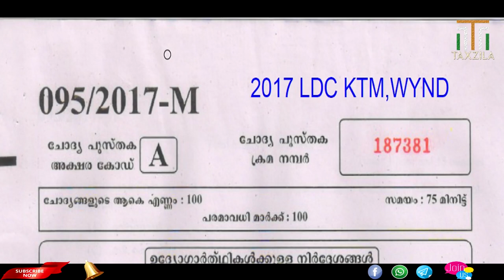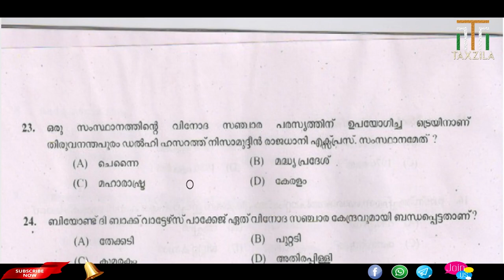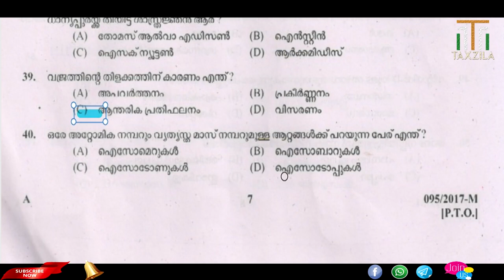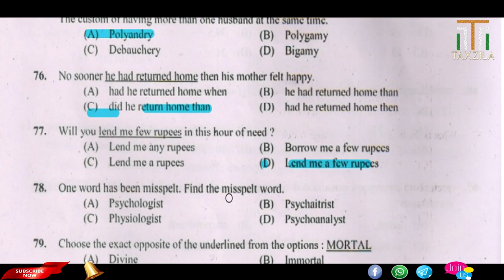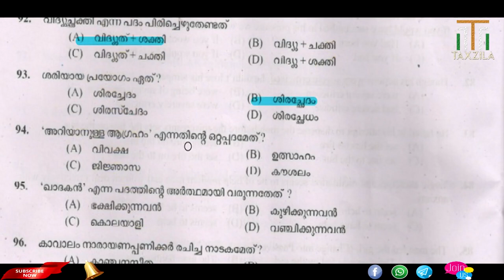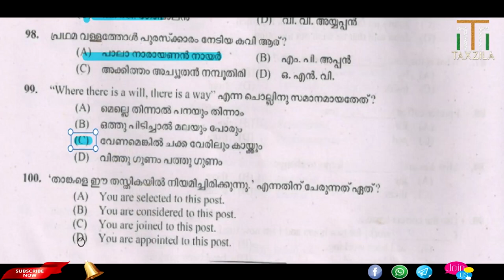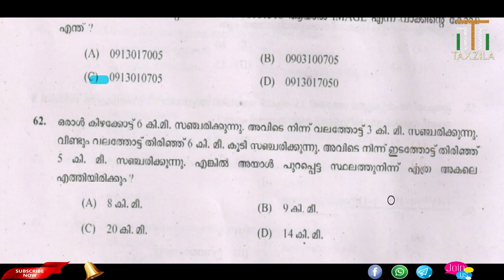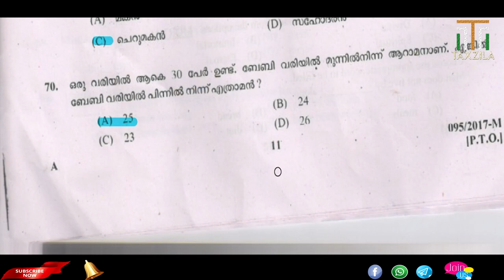2020 LDC||2017 LDC KOTTAYAM|2017 LDC WAYANAD|LDC PREVIOUS QUESTIONS|LGS|POLICE EXCISE|LP UP|SI 2020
QUESTION PAPER IS ATTACHED BELOW

Students/Aspirants  can download the question papers from the link below,

can do it as a model exam,else they can study these 100 questions in a single stretch

for beginners it is recommended to watch at least two times this video,so that they can remember those questions from GK section

I strongly recommend students to pause the video and solve the questions from maths and reasoning for themselves.for the same reason we will be discussing  maths and reasoning questions in last portion of this videos(video series)

As per the latest trend of Kerala PSC,We should expect questions from Kerala SCERT text book for upcoming exams like veo,village extension officer,ldc,ld clerk,ldc 2019,ldc 2020,Secretartiat office attendant 2010,lgs etc

You can check the videos  for SCERT TEXT of Standard 8 from the following links

 Chapter 6 Maps(Bhoopadangal)

Chapter 5 Pracheena Tamilakam

Chapter 4 Our Government

Chapter 3 In Search of earth Secrets

Chapter 2 The River Valley Civilizations

Chapter 1 Early Human Life

This Channel is having a playlist about all solved questions asked in Kerala PSC by Revenue department like

These questions were asked in the exam for VILLAGE FIELD ASSISTANT,REVENUE DEPARTMENT
This video might be useful for last minute preparations and last round revision

Please Check our PLAY LIST

1)  VEO - Crack VEO Through KERALA PSC Previous Year Question Papers

2)  SCIENCE IN KERALA PSC - Through Previous Year Questions

3) INDIAN GEOGRAPHY -Through Previous Question Papers of Kerala PSC

4)  INDIA-Through Previous Year Question Papers of Kerala PSC

5) Shorcuts,Tips and Tricks

6)  Reasoning Topic Wise

7) IT and CyberLaws Previous Year Complete Questions

8) Kerala PSC SCIENCE 53 Question Papers

9) Memory Peg Technique-How to remember numbers ,years and dates with ease?.

10) Frequently Repeated questions by KERALA PSC

11)  Recent Exams Conducted by KERALA PSC

12) SCERT Book Collective Facts

13) Scert standad 8 Social Science

14) Crack Veo Through Previous questions